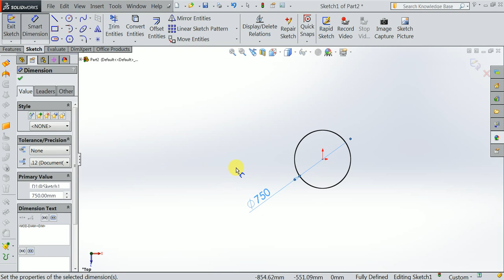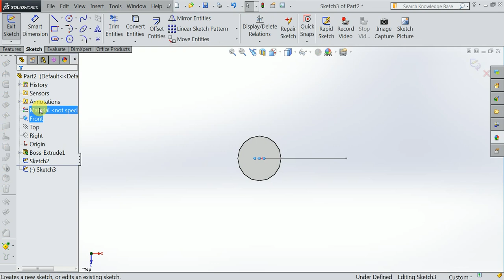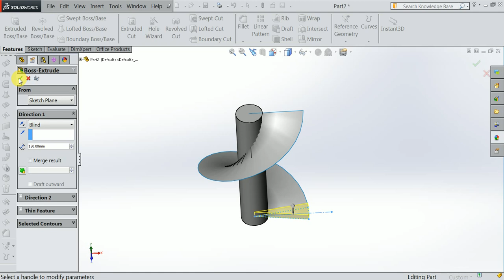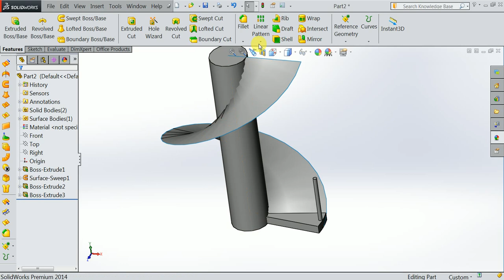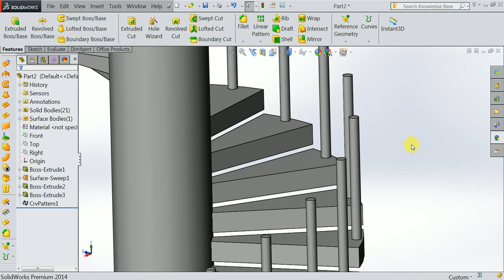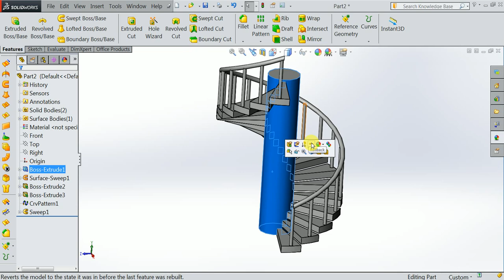Solidworks tutorial Spiral staircase